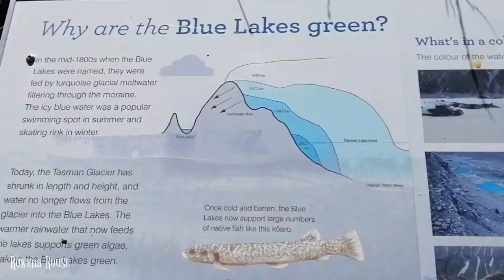Short Hike to Blue Lakes and Tasman Glacier | Mt. Cook, South Island, New Zealand